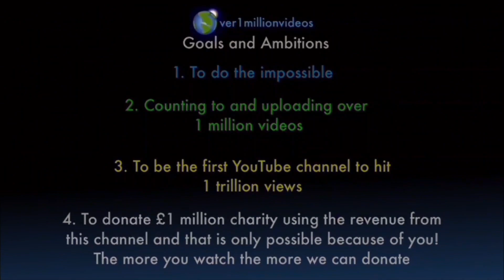Counting to ONE MILLION!!, This is Number 105,034